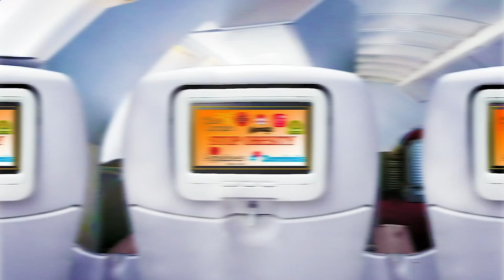Nearest Restaurant to Me - Nearest Restaurants to Me - Los Angeles 90034, Los Angeles County, CA, US